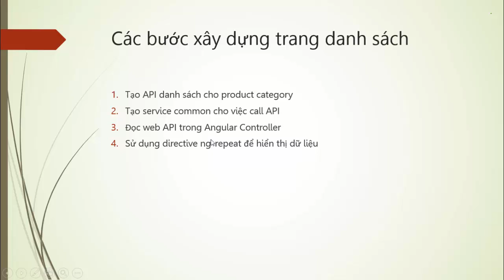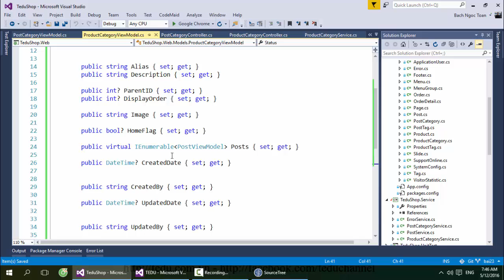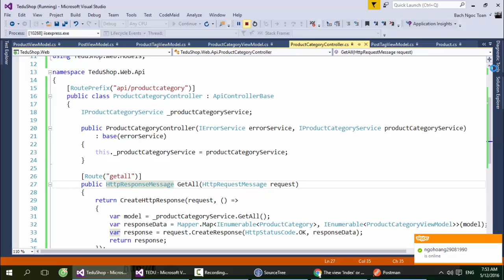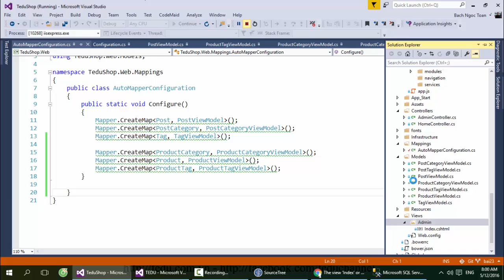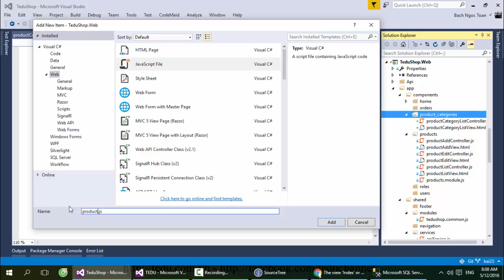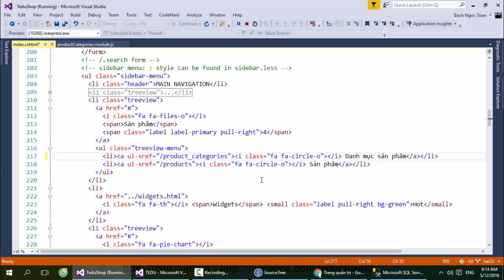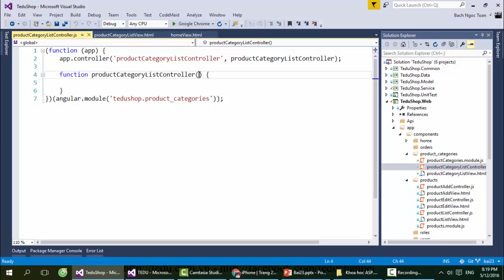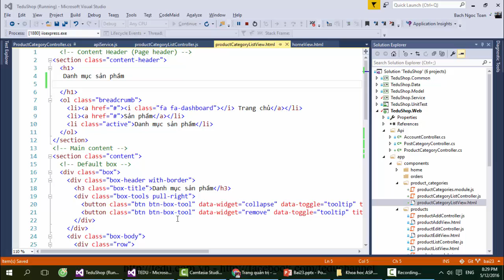Bài 23: Cách binding dữ liệu từ WebAPI ra bảng trong HTML bằng AngularJS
Binding dữ liệu ra AngularJS từ WebAPI